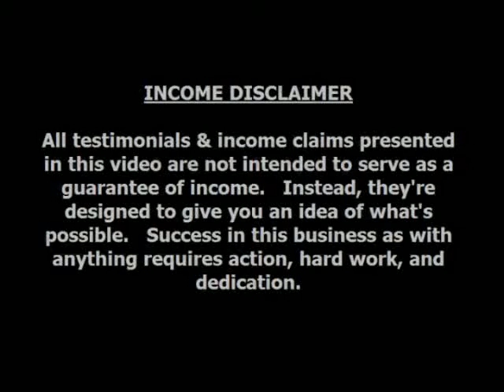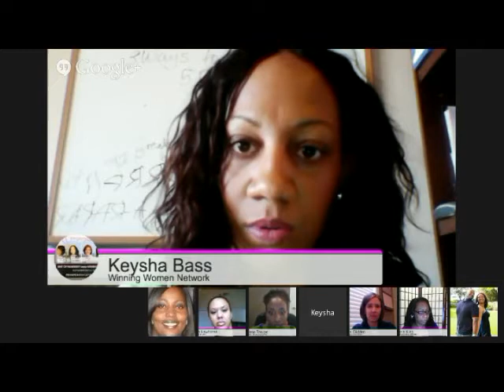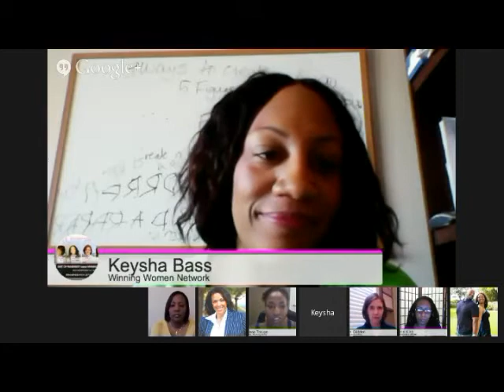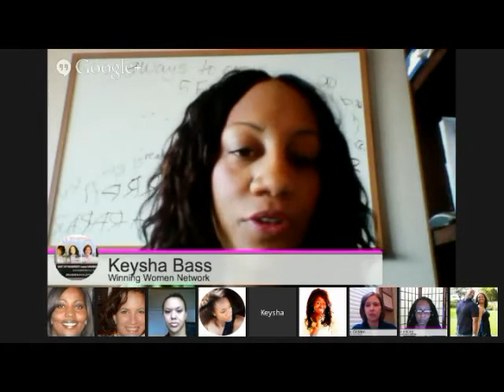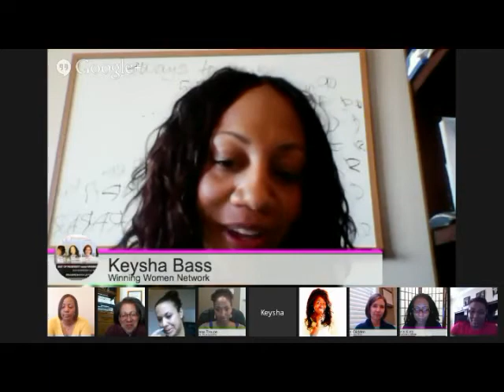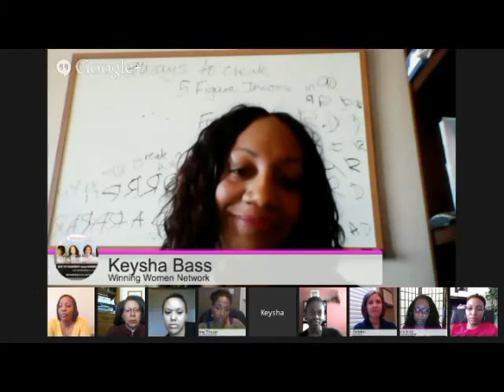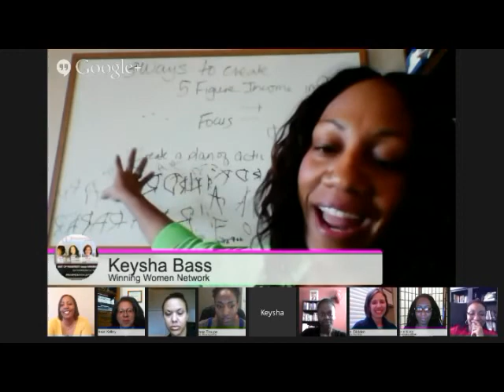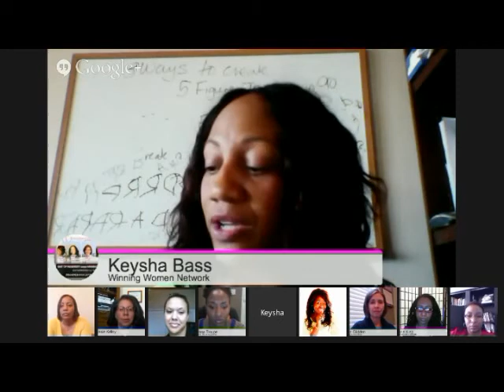DS Domination UOP Winning Women Network - Fear of Failure How To Overcome It & Succeed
DS Domination UOP Winning Women Network Hangout
Replay - The Fear of Failure How You can Overcome It
& Fail Your Way To Success
My DS Domination Results Have Been Awesome.  I've made

the optional Marketing Training product.  You'll get access to
with built-in tracking. Plus Done For You Traffic to have
marketing experts drive massive traffic right to your DSD
We are THE Fastest Growing Team - Unit of Prosperity (UOP)
This is your opportunity to join an extremely active group of
individuals who have come together to create a massive team
inside of DS Domination. Get access to the following bonuses
as soon as you join us at NO ADDITIONAL COST.  Just join at
the DS Domination Pro Level for just $19.95 per month.
-- FREE Access to our Secret Facebook Mastermind Group (over
4,000 members and growing by hundreds daily!)
-- FREE Marketing System (12+ High Converting Capture Pages)
-- FREE UOP Blogging Platform
-- FREE Facebook Video Poster
-- FREE Personalized Google Hangout Pages (UOP & WWN)
-- FREE Marketing & Traffic Training plus Live Q&A Webinars
-- FREE Personal Development Course
-- FREE Flyers for Offline Marketing
-- FREE Banners for Online Marketing, and much, much more!
JOIN ME DIRECTLY AND GET TWO MORE BONUSES!!
skype: yvoand303